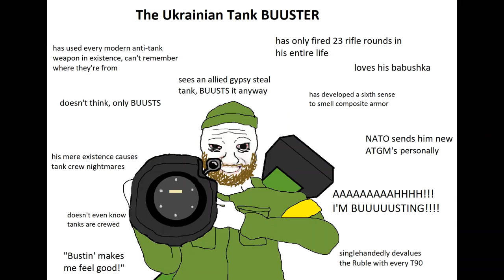Updates - Ukraine July 1, 2023 Midnight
Update on Ukraine, and Memes, because we like it.

00:00 Day 493.
00:12 Big Picture.
00:26 Dnieper Front.
00:41 Zaporizhzhya Front.
01:02 East Front Donetsk.
01:15 Bakhmut Area.
01:31 Oskil Border Front.
01:48 Northern Border.
02:03 Black Sea.
02:17 Ukraine World Related.